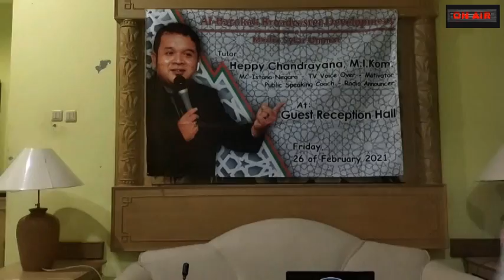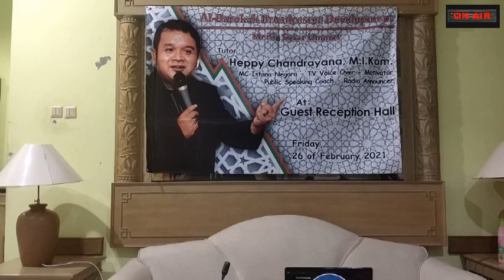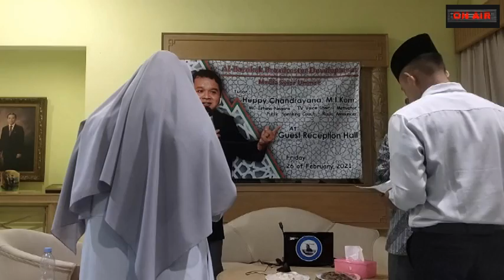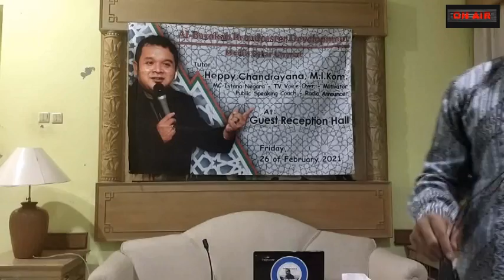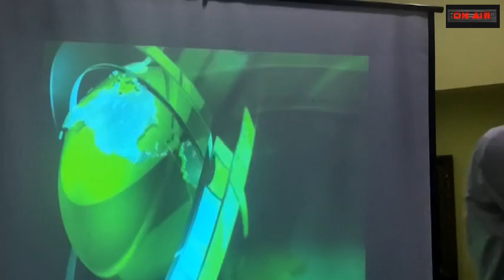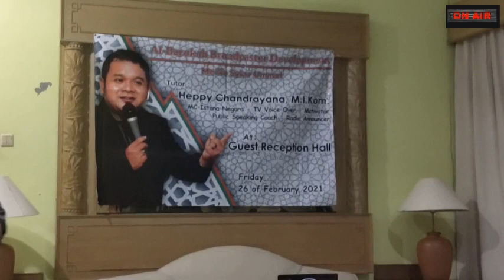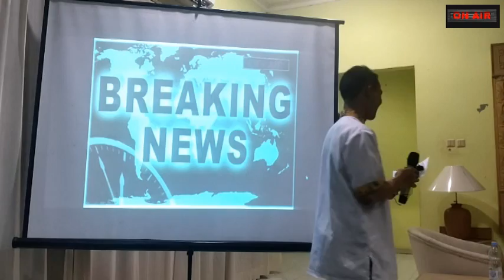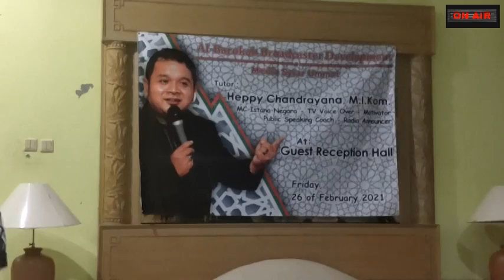LIVE !! SIMULASI BROADCASTING BERSAMA INSAN BROADCASTING AL BAROKAH NGANJUK - COACH : HEPPY CHANDRA